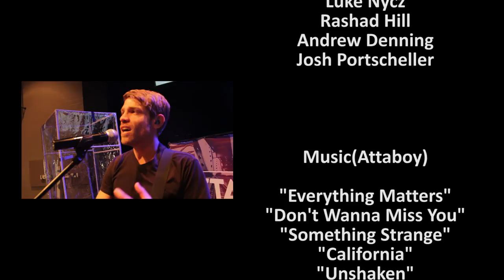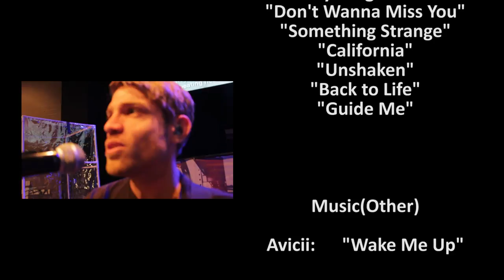Attaboy Documentary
camera: canon rebel t5i/ nikon 3100